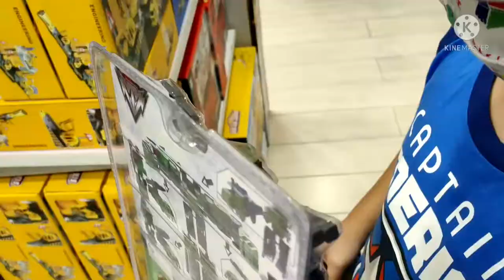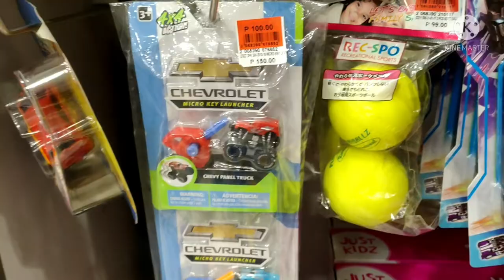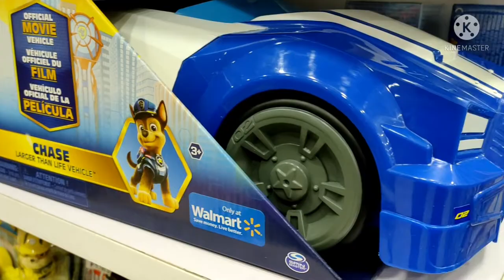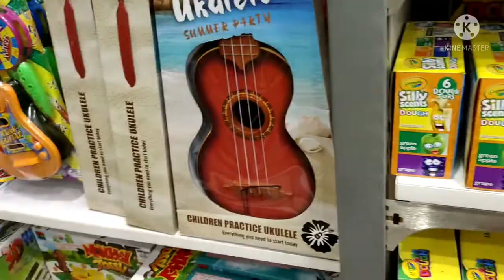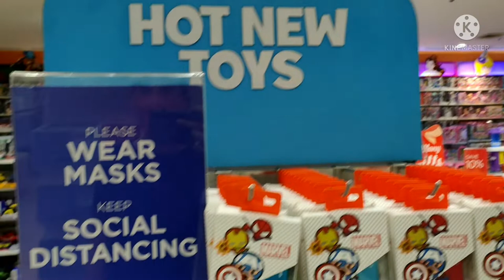Paboritong Lugar ng Bata sa Malls -Alam Na This! Kids Toys Section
Remember that time you walk into the toys store and spent hours in the aisle full of toys. No need to fuss as you can see this trip in the toys store. Kids, ready? Set. Lets play!!!